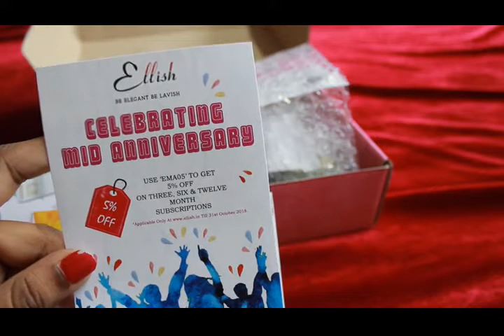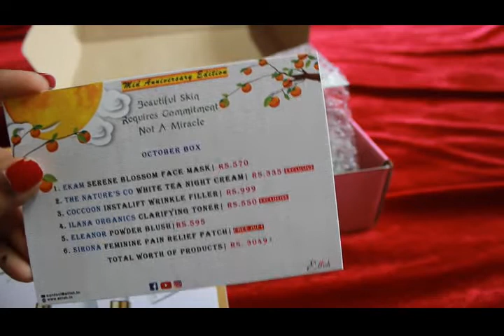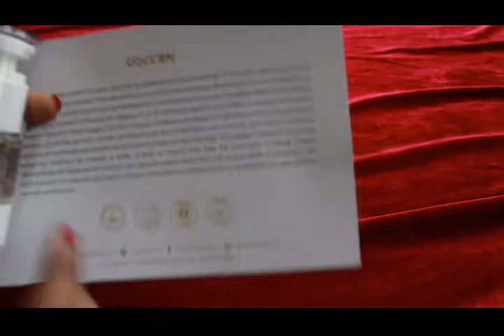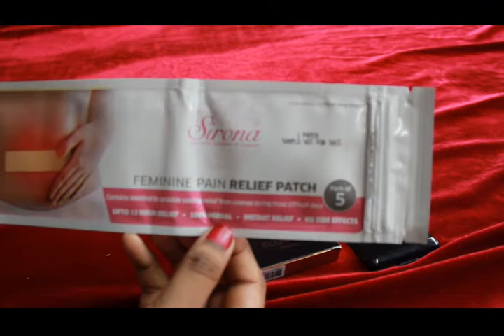Ellish October 2018 ||Mid Anniversary Edition @ 399 ||Discount Code|Unboxing and Review in Telugu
About ELLISH BOX

Ellish is a beauty box with their launch edition in May. The October edition  has 5 products worth ₹3000+
The box is priced @ ₹399 with free shipping

The box contains 1 makeup product with choice, 4 skincare and a complimentary sanitary product along with 3 discount codes of the brands Ekam, Nature's Co & Eleanor.

DISCOUNT : Code EMA05 - 5% off on 3/6/12 months Subscription, valid till October 31,2018

✔️3 months Subscription : get an Emoji soap free
✔️6 months Subscription : get a product worth ₹500 for free
✔️12 months subscription : get products worth ₹1100 for free

Shahnaz Husain facial kit Review in Telugu || How to use Shahnaz Husain Facial kit at home

Thankyou:):)